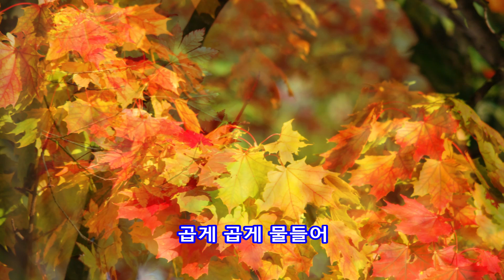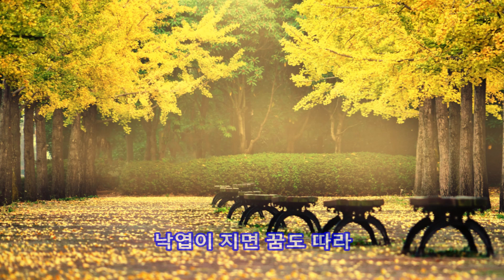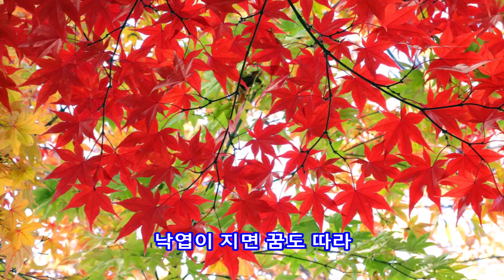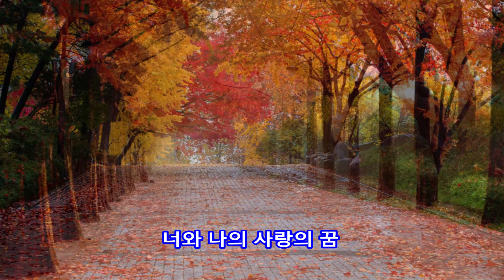낙엽따라 가버린 사랑 - 차중락 || Anything That's Part Of You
낙엽따라 가버린 사랑 - 차중락
(Anything That's Part Of You)